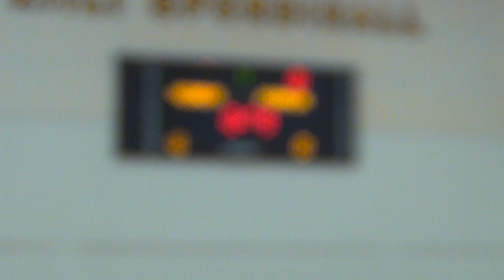Visadus Futsal Cup 2012: JK Visadus - JK Piraaja 0-0